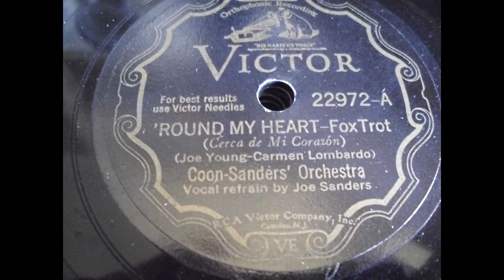Coon-Sanders Orchestra: 'round my heart (New York 1932)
Coon-Sanders' Orchestra
Title: 'round my heart
Victor 22972 A
recorded: New York, March 24, 1932